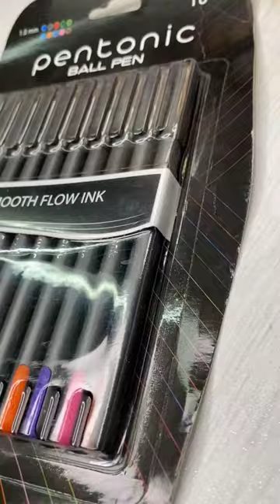Pentonic Ball Pen Review 💯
Hi Guys ,
I am Khushi.